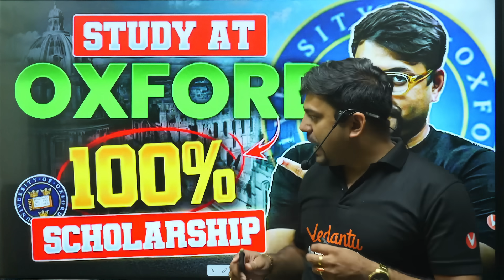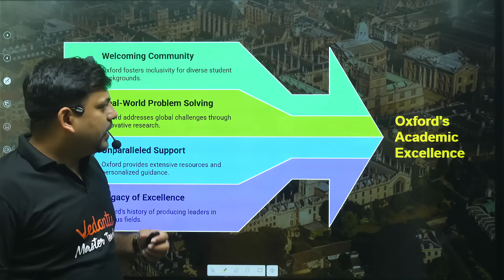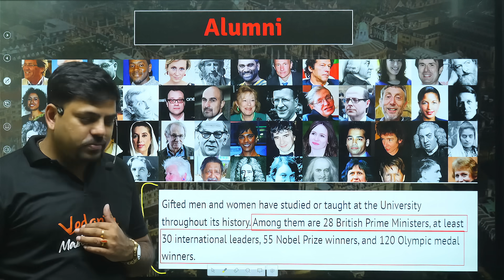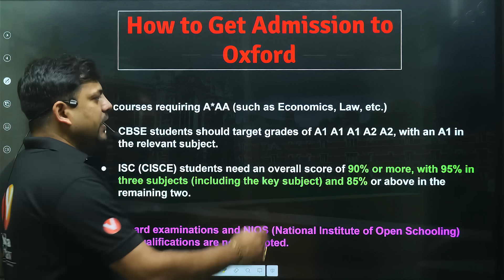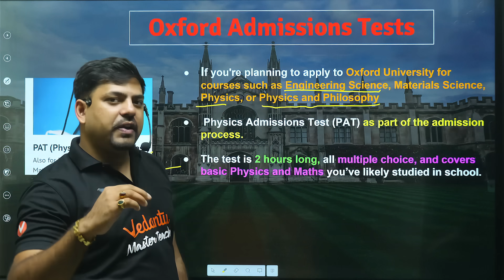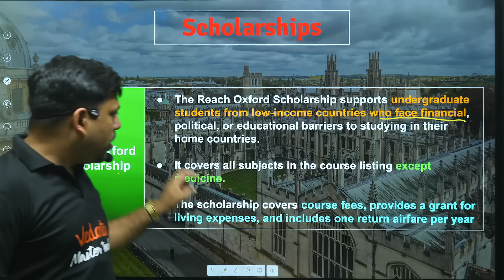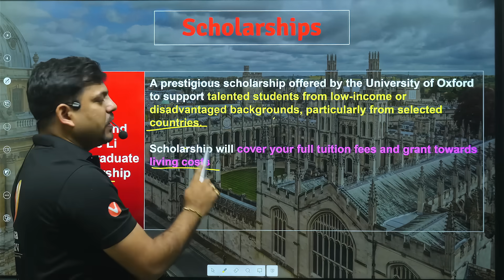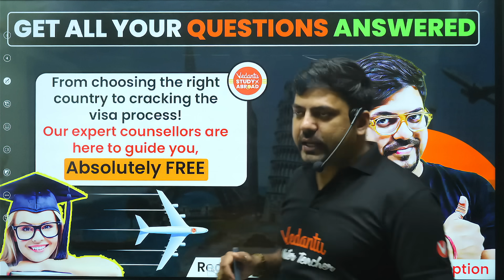Study at Oxford University for FREE with 100% Scholarship | Apply Now! | Harsh Sir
🎓 Study Abroad Admission Counselling

We're here to assist you with everything from choosing the right country to preparing for visa interviews!